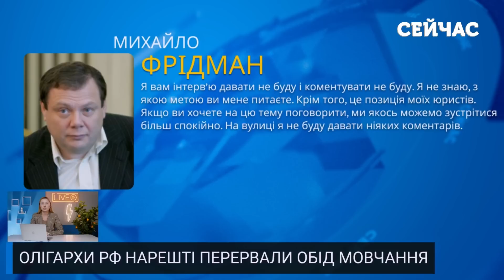🚀7 хвилин тому! Коломойський отримав ПІДОЗРУ. Його КИНУТЬ за ГРАТИ? США отримали СИГНАЛ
До Ігоря Коломойського завітали СБУ та вручили йому підозру. В чому підозрюють олігарха? До чого тут США? Подробиці дивіться у випуску новин від Софії Кожевник на ютуб-каналі "Сейчас"